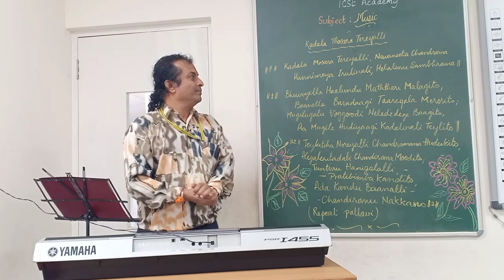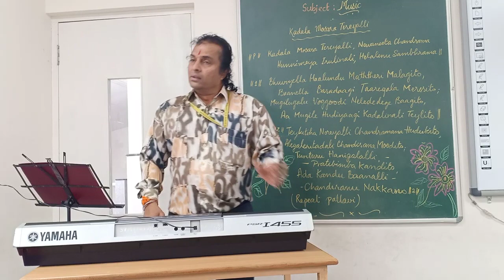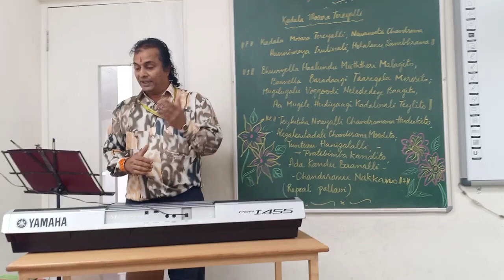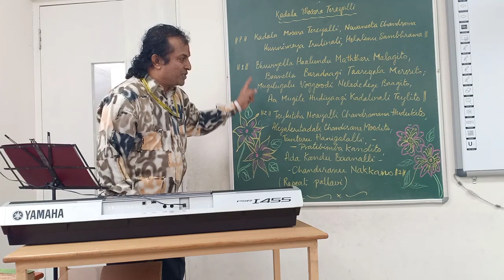music gr 3 4 5